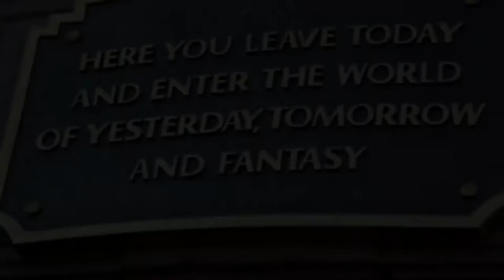22OZ Curls- The Wolfpack Returns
Disney Asventures